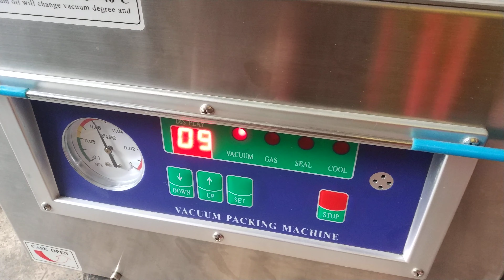Máy hút chân không 300mm, loại tốt.